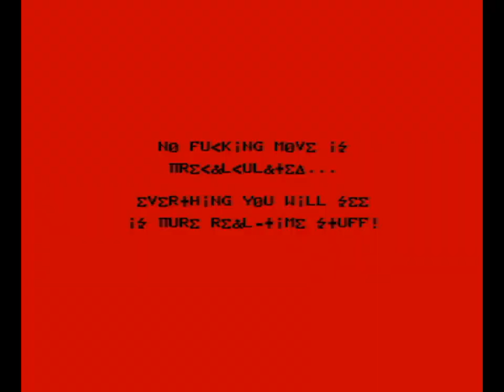ZX Spectrum 48 128k - Higher State Demo(1998)